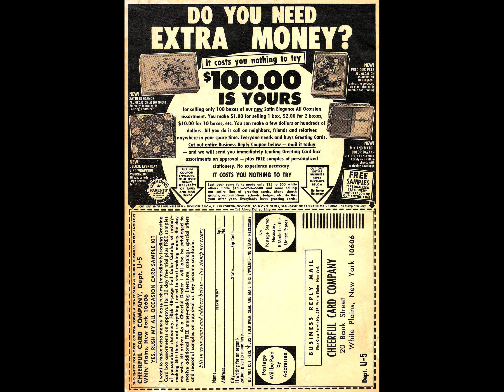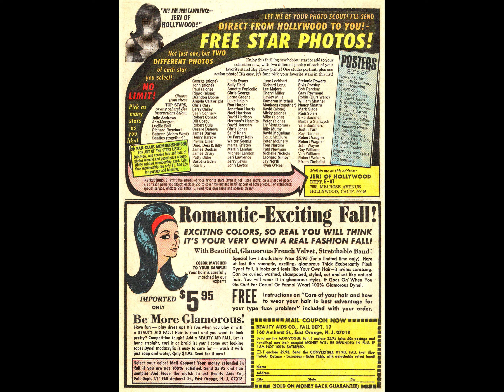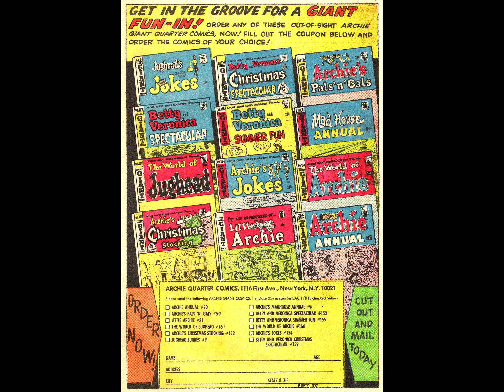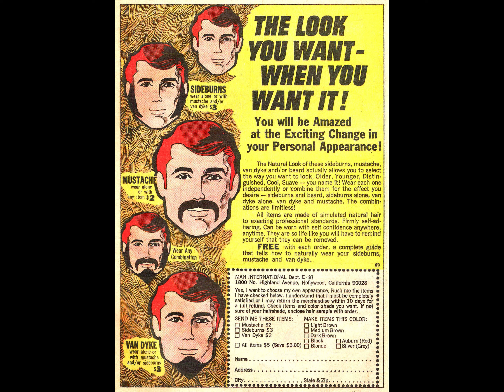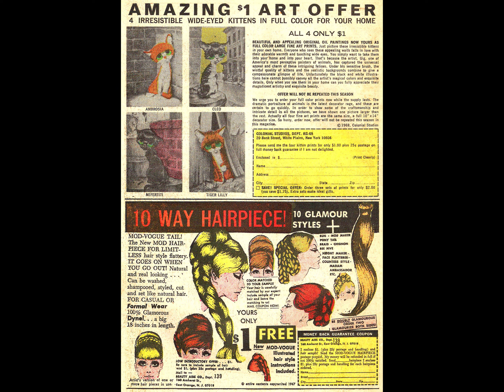Betty And Veronica 158 [comic book]